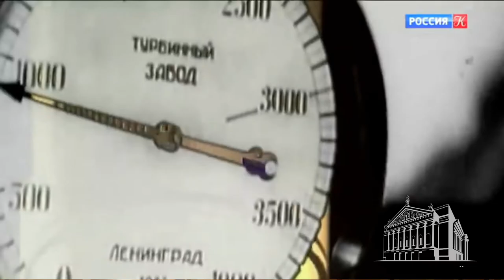Подкаст "Лица театра" - Геннадий Янин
В этот раз беседовали с солистом Большого театра, заслуженным артистом РФ, лауреатом премии «Золотая маска», ведущим программы «Абсолютный слух» на телеканале «Культура» - Геннадием Яниным.

В новом эпизоде вы узнаете, как и почему Геннадий стал заниматься балетом, о работе на телеканале «Культура» и о сотрудничестве с Татарским театром оперы и балета им.М.Джалиля.